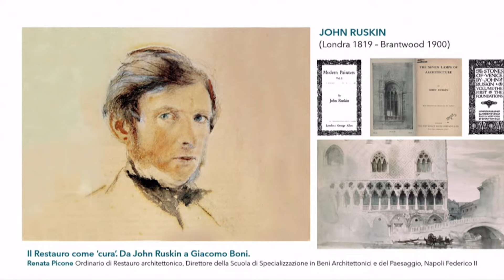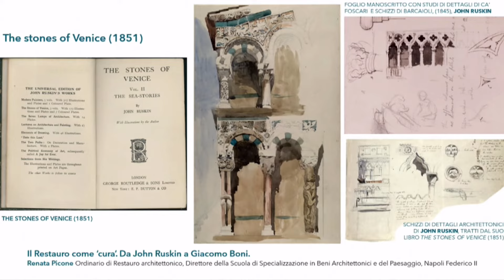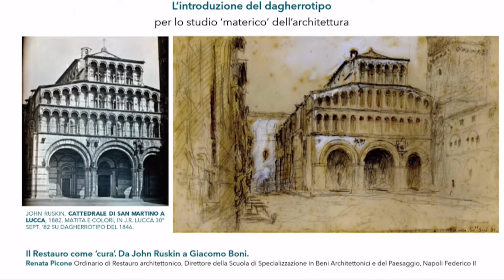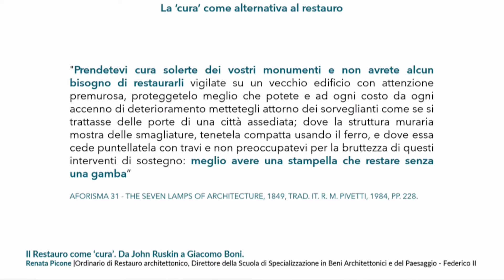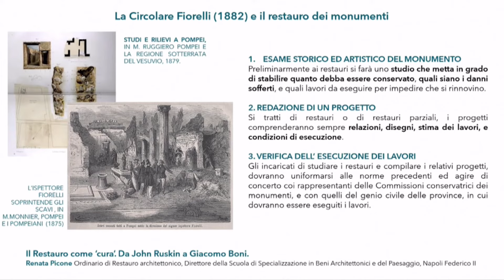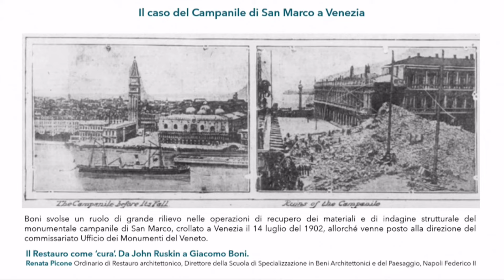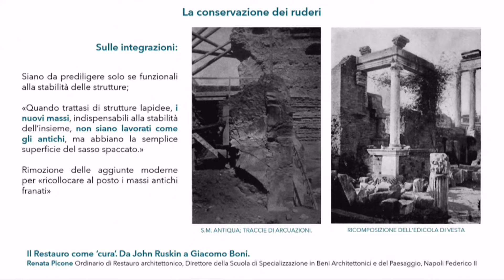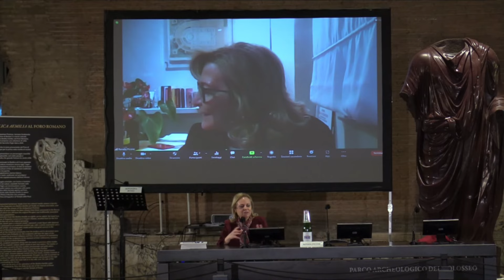Dialoghi in Curia. Il Restauro come ‘cura’ da John Ruskin a Giacomo Boni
Lezione in Curia Iulia della prof.ssa RenataPicone (Università degli Studi di Napoli Federico II, Dipartimento di Architettura) dal titolo "Il Restauro come ‘cura’ da John Ruskin a Giacomo Boni".

Il tema della “cura” dei monumenti attraversa le teorie del restauro nascenti in Europa nella seconda metà del XVIII, trovando i suoi esiti operativi nell’attività e nelle sperimentazioni di architetti e archeologi attivi nel panorama italiano di fine secolo.

Introduce
Alfonsina Russo, Direttore del Parco archeologico del Colosseo

Renata Picone, architetto, è professore ordinario di restauro e Direttore della Scuola di Specializzazione in Beni architettonici e del Paesaggio presso l’Università degli Studi di Napoli “Federico II”.

Service audio e diretta streaming Coperarte